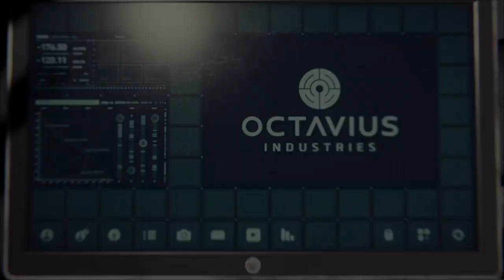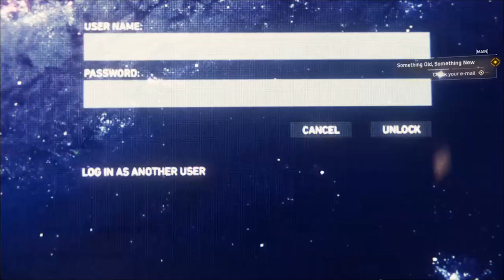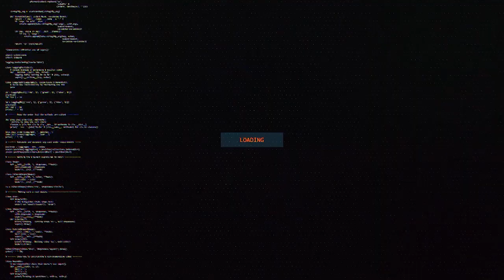Legendele de Maine - MARVEL'S Spider-Man Walkthrough Part #2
Legendele de Maine impreuna cu Dadeee va prezinta Marvel's Spider-Man